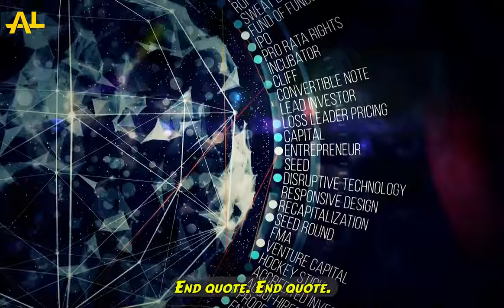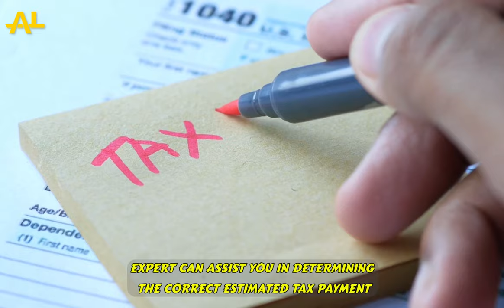How Often Should Businesses File Income Taxes? || Attitude Trending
Businesses must normally submit income taxes at least once a year. The regularity with which tax returns are filed varies based on the type of business and its legal structure.

Sole proprietorships and partnerships, for example, are frequently obliged to file their taxes on their personal tax returns yearly, whereas corporations normally file separate tax returns and may be required to post quarterly anticipated tax payments.

The tax year for most firms in the United States is the calendar year, and tax returns are normally due on March 15th for corporations and April 15th for sole proprietorships and partnerships.

It is crucial to remember, however, that tax rules and regulations might differ based on the nation and jurisdiction in where the firm is located. As a result, companies should speak with a tax professional or accountant to verify that they are in compliance with all applicable tax rules and regulations and that their taxes are filed on time.

how to file business taxes with no income, how to file business taxes for llc with no income